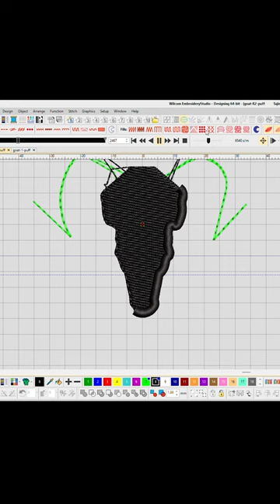The Goat Hat Design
Design Settings:
Height: 2.34" x Width: 3.25"
stitches: 6992
Trims: 5
Satin density: 0.18mm
Tatami Fill: density: 0.4mm length: 4mm (double tatami underlay)
Hat: Flexfit 110

Duckbill Scissor

Photography Department:
-Hat Holder: